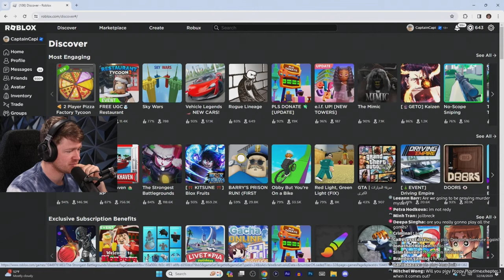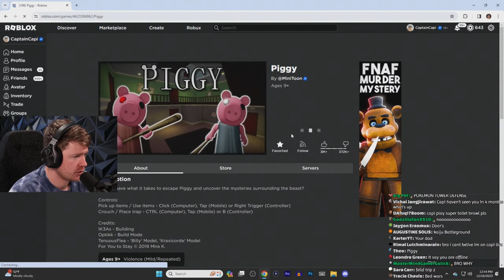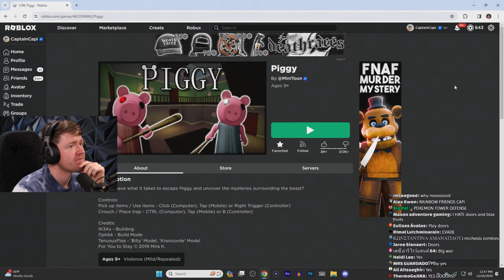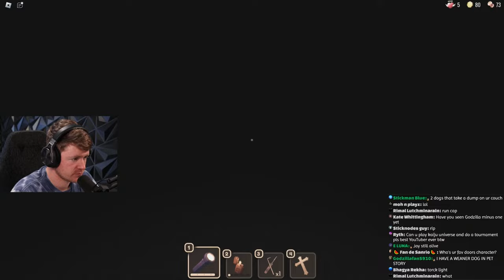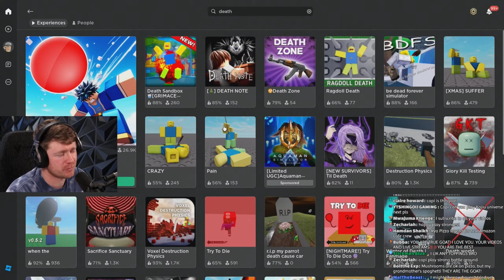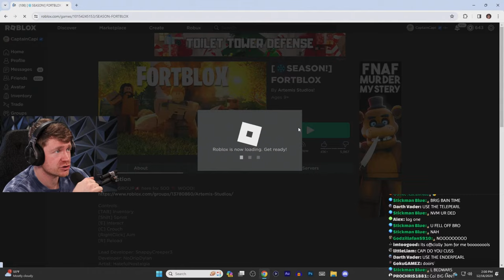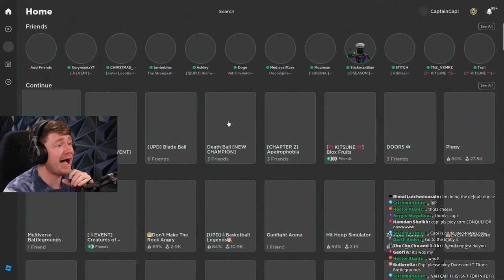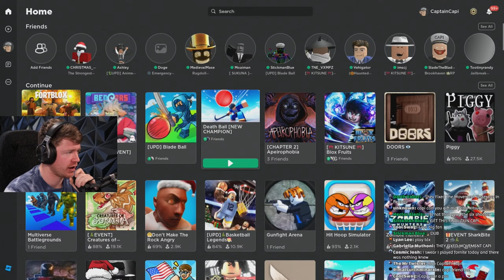🔴LIVE - PLAYING EVERY ROBLOX GAME!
Captain Capi plays Roblox LIVE!!